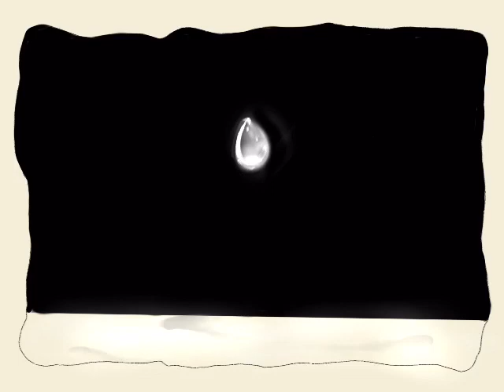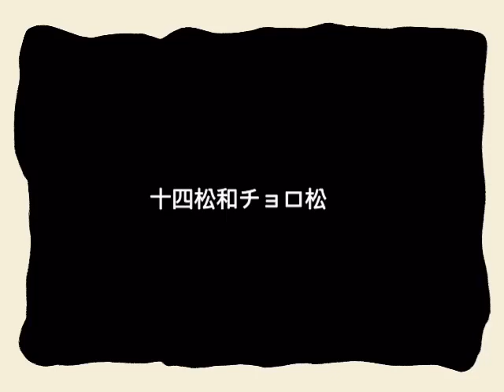【手描きおそ松さん】Vivi【PV】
圖片皆為自己所畫，無斷轉載禁止
Vivi
曲/唄：米津玄師
繪：光Hikaru